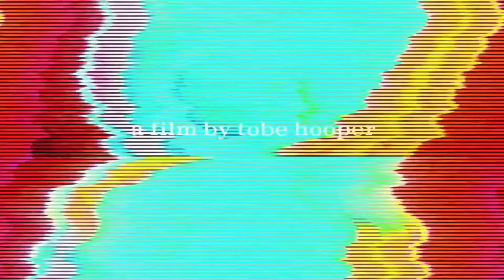The Texas Chainsaw Massacre Traler #1 ( 1987 ) | Marilyn Burns, Allen Danziger / Slasher Movie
US Release Date: August 28, 1987
Starring: Marilyn Burns, Allen Danziger, Paul A. Partain
Directed By: Tobe Hooper
Synopsis: In 1973, the Texas police dismissed the case of a terrible massacre of 33 people caused by a man wearing a mask made of human skin. In the years that followed, the police were accused of doing a bad investigation and killing the wrong guy. Only this time, the only survivor of the massacre will tell in detail what really happened on the deserted Texas road, when he and 4 friends were going to visit his grandfather.

Data de lançamento nos EUA: 28 de agosto de 1987
Estrelando: Marilyn Burns, Allen Danziger, Paul A. Partain
Dirigido por: Tobe Hooper
Sinopse: Em 1973, a polícia texana deu como encerrado o caso de um terrível massacre de 33 pessoas provocado por um homem que usava uma máscara feita de pele humana. Nos anos que se seguiram os policiais foram acusados de fazer uma péssima investigação e de terem matado o cara errado. Só que dessa vez, o único sobrevivente do massacre vai contar em detalhes o que realmente aconteceu na deserta estrada do Texas, quando ele e mais 4 amigos estavam indo visitar o seu avô.

Movieclipstrailers Official trás a voces os melhores trailers do cinema . Por tanto seja bem vindo e tenha um otimo entretenimento..